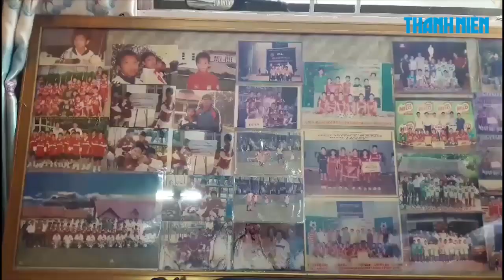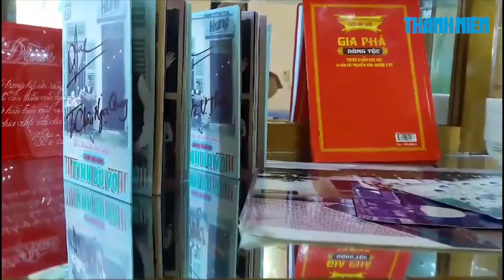Bố Văn Thanh chỉ đạo con chuyền cho đồng đội ghi bàn vào lưới UAE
Trong những ngày đội tuyển Olympic Việt Nam thi đấu ở ASIAD thì dường như họ không chỉ có một huấn luyện viên trưởng là ông Park Hang-seo. Ở quê nhà Văn Thanh, mỗi cổ động viên cũng giống như một huấn luyện viên từ xa vậy.

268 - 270 Nguyễn Đình Chiểu, Phường 6, Q.3, TP HCM